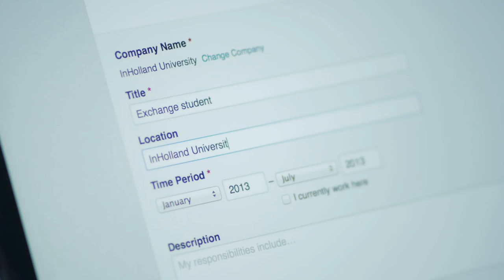CV VIDEO - Anniina Makkonen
Johtamisen ja viestinnän Tradenomi Anniina Makkonen on vailla unelmiensa työpaikkaa. Tutustu Anniinaan CV -videon kautta ja kutsu työhaastatteluun!

Tuotanto / Ohjaus : Petri Lahtinen ( Videotuottaja.fi )
Valokuvaus : Ville Ruti
Äänitys : Sini Tanner, Taru Tanner